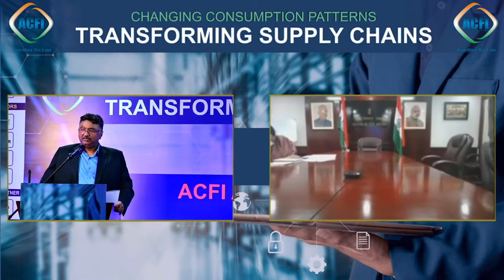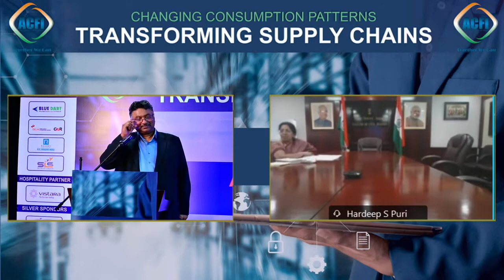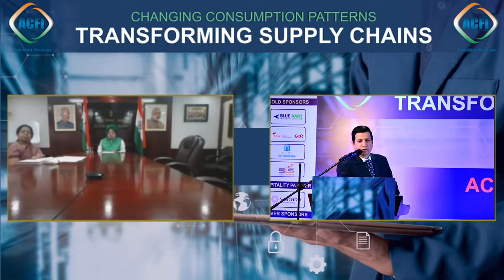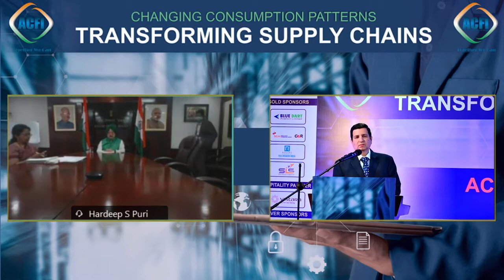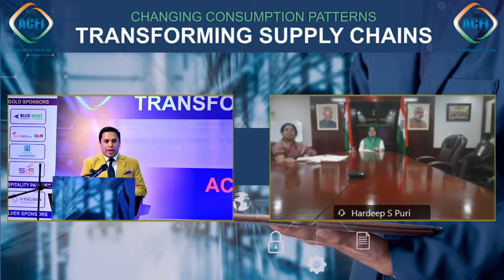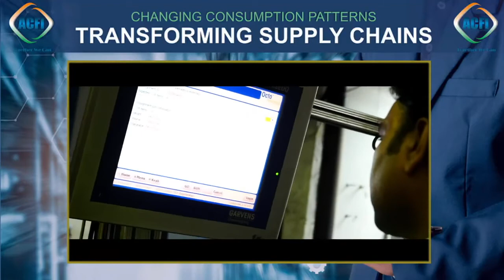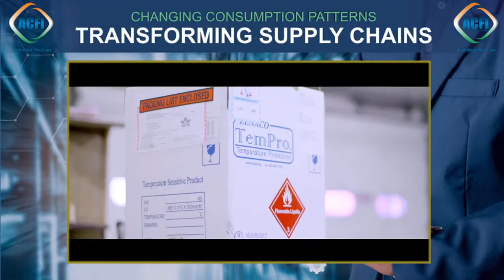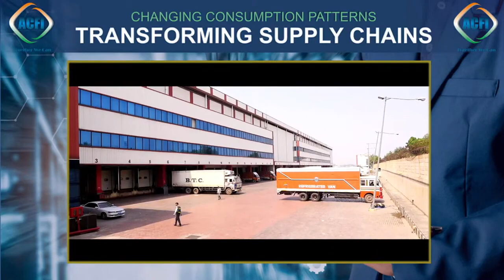ACFI Annual Event on "Changing Consumption Patterns – Transforming Supply Chains" (Part - 4/5)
The ACFI Annual Event on “Changing Consumption Patterns - Transforming Supply Chains” held on Wed the 24th day of February 2021.

*Government Session*